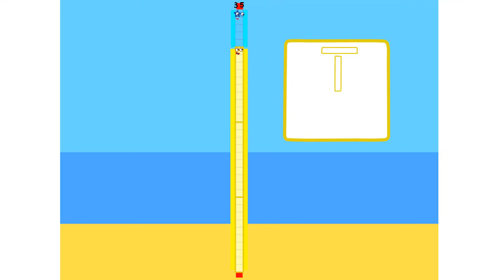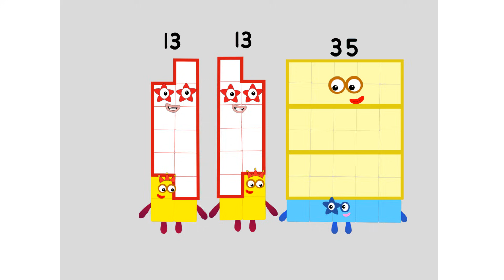Numberblocks Math: Numberblocks Series 7 | Numberblocks Series 7 Step Squad | LEVEL 2 | #502